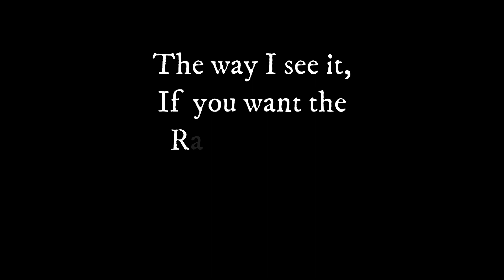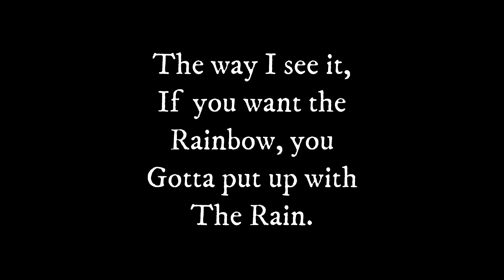Swimming Experience in Poriapara Dam | KHARAGPUR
It was raining heavily since 12 hrs approx. we made a plan to visit this place named Poriapara Dam. Arka decided to teach me how to swim. But. the things didn't happen as expected.